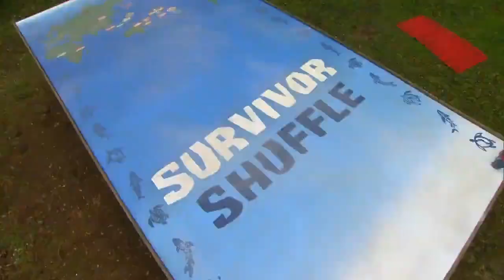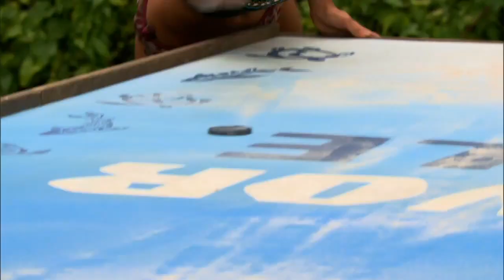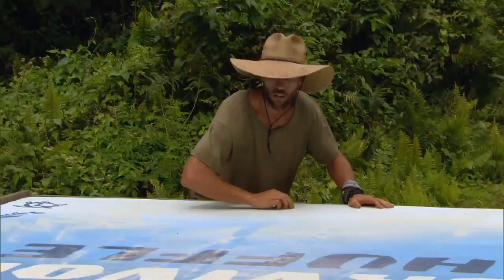Survivor Shuffle - Heroes vs Villains Reward Challenge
The Survivor castaways get their shuffle on in a island version of table shuffleboard!